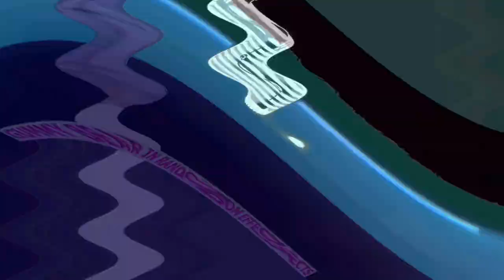Gummy Bear International September 2021 In "Something X"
Requested by: Brazilian Gummy Bear Effects 2.0 HD